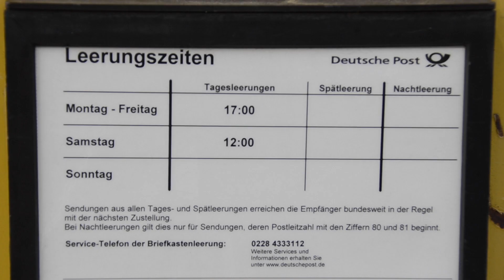Boletim Der Hut – 5 coisas que estão em extinção no Brasil e não na Alemanha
Para iniciar a série do Boletim Der Hut no YouTube da Rádio Imperial, Denis Gerson Simões e Lise Leitzke trazem alguns hábitos e costumes que ainda estão em alta na Alemanha, mas já são artigos raros aqui no Brasil.
Trens, bondes e caixas de correio fazem parte dessa série que conta um pouco de como é viver em Munique na Alemanha. Toda semana, iremos trazer um pouco mais da história e cultura alemã através de nossos amigos e correspondentes.
Toda quinta-feira, as 20h, também um conteúdo exclusivo pelo rádio, nas ondas da 104,5 FM.